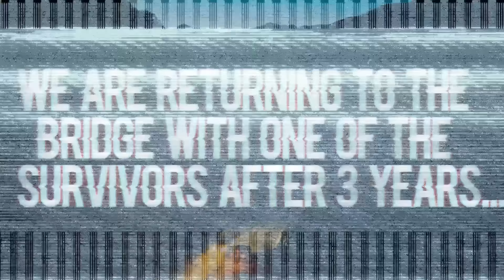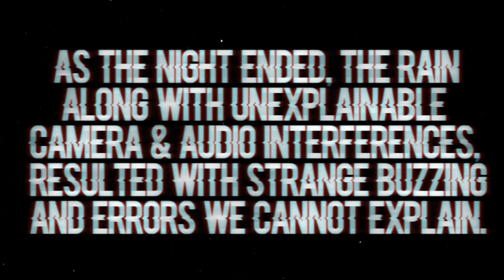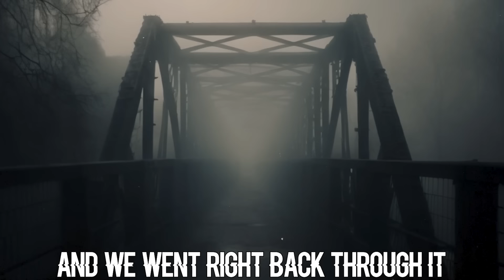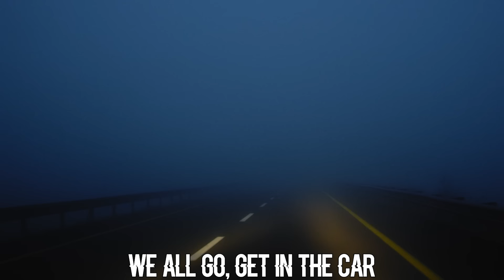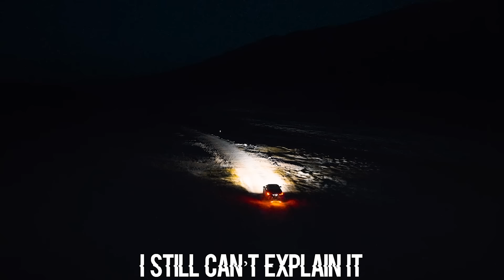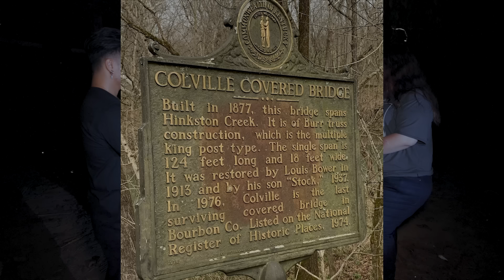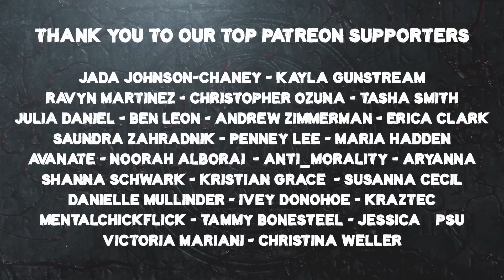PERFORMING THE DEATH RITUAL at HAUNTED BRIDGE (VIEWER WARNING)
**This is a MUST WATCH episode** OVERNIGHT does their first "house call" investigation with a subscriber who has dealt with something truly horrifying.  In order to seek out answers and evidence, they perform the ritual on the bridge while monitoring it with ghost hunting devices to get confirmation of the entity that resides here...

WIN AN OVERNIGHT GHOST HUNT WITH US!! Picking TWO winners who order the December Box We'll rent out an entire location & bring you +2 friends to investigate with all of our gear & maybe film it for the channel as well =)

SPECIAL THANKS TO WHITNEY for trusting us with her story and this investigation